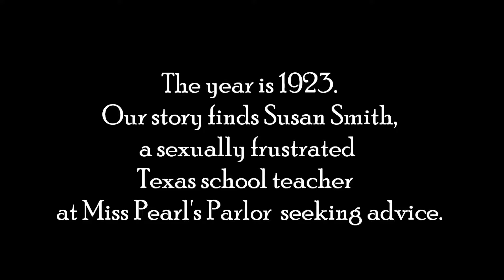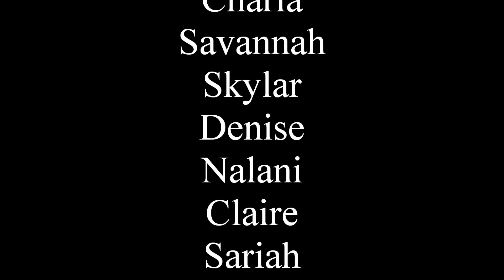Pearl- The Promised Land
An excerpt from the historical novel PEARL, by Cynthia Jordan. The scene: Susan Smith a sexually frustrated school teacher goes to Miss Pearl's Parlor for advice. In 1923, school teachers were not allowed to be married.